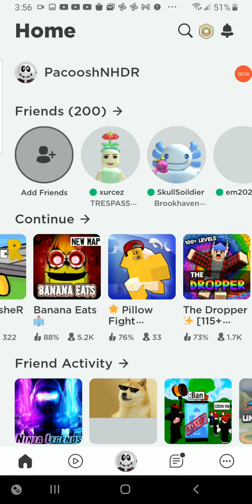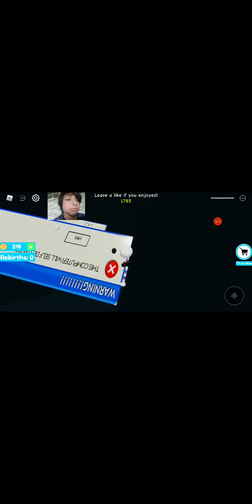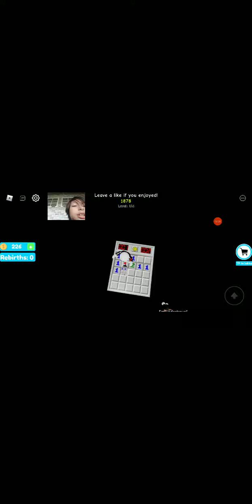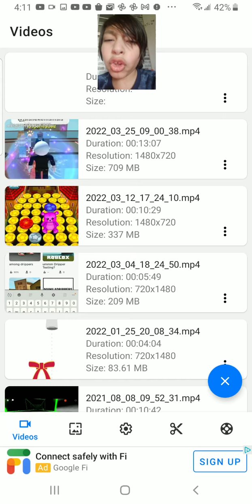The dropper #7 WE BEAT IT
video at the end was by teasermaker